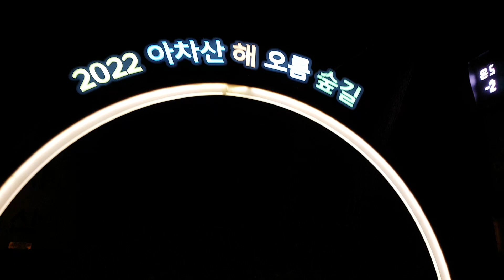밤 야경 🌙 아차산 입구 ~ 팔각정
🖥 PC Spec
CPU : Ryzen5 1600 @ 3.7Ghz O.C
M/B : Gigabyte GA-AB350M-Gaming3
VGA : MSI GTX 1060 6GB TF6
RAM : Samsung 2,133 @ 2,666Mhz O.C
PSU : Antec HCG 850W 80+ Gold